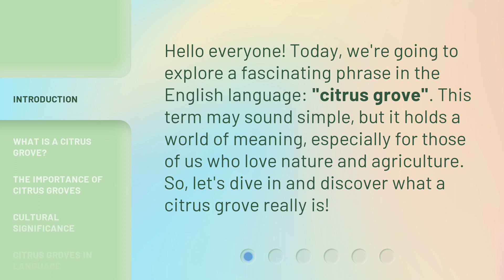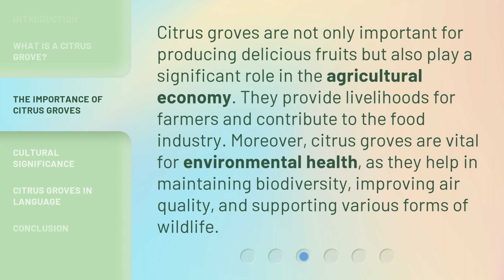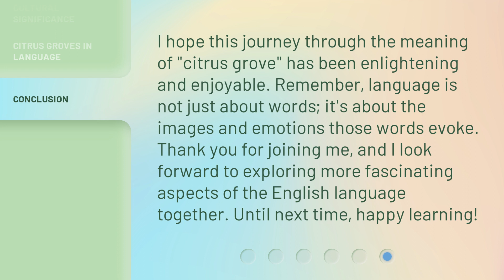Understanding "Citrus Grove": A Journey Through Language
00:00 • Introduction - Understanding "Citrus Grove": A Journey Through Language
00:31 • What is a Citrus Grove?
01:01 • The Importance of Citrus Groves
01:29 • Cultural Significance
01:53 • Citrus Groves in Language